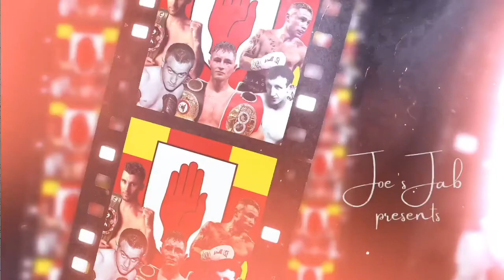Belfast’s best boxers!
In this video, I look at five of the best boxers to come out of great fighting city of Belfast. Enjoy!